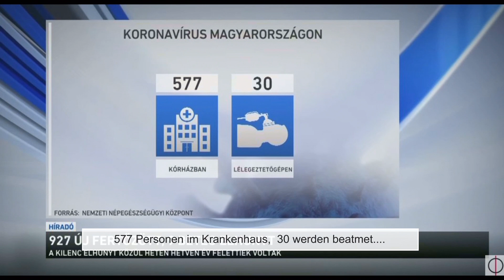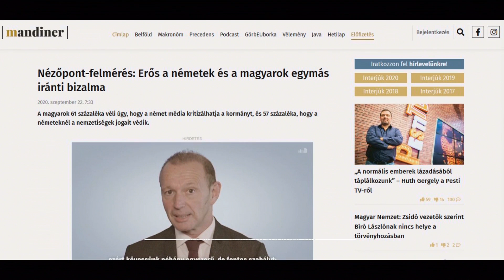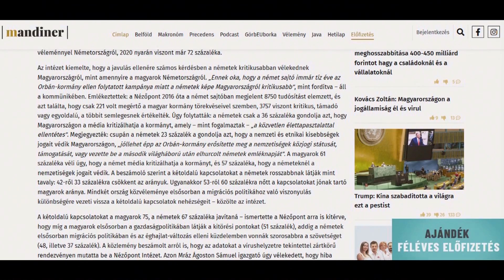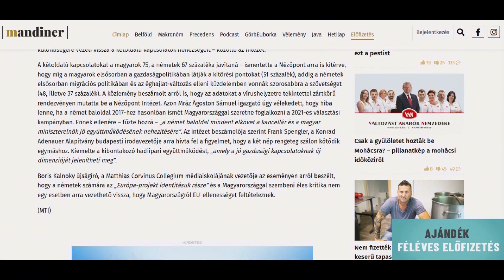Ungarn will keine Migranten und Herbst am Balaton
Tel: Email: In dieser Sendung berichten wir darüber , dass Ungarn weiterhin keine Migranten aufnehmen möchte, wir berichten über das Kartoffelfestival in Gyenesdiás, erklaeren, warum sich Deutsche und Ungarn immer mehr mögen, sprechen über die Preise in Ungarn und zeigen ein schönes Landhaus.